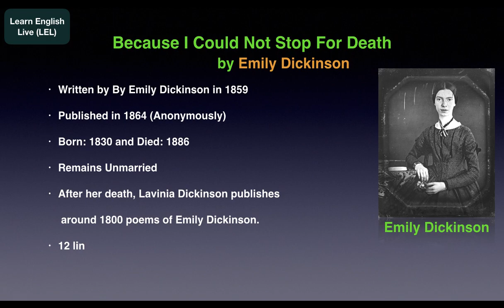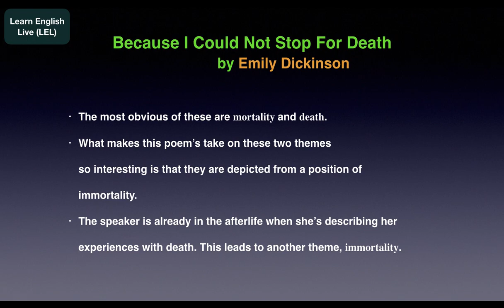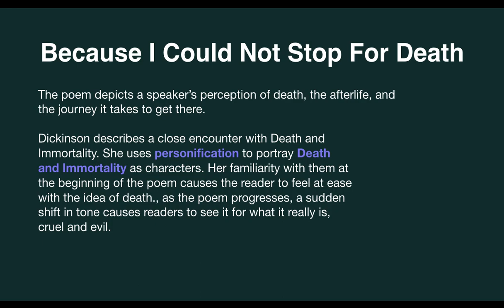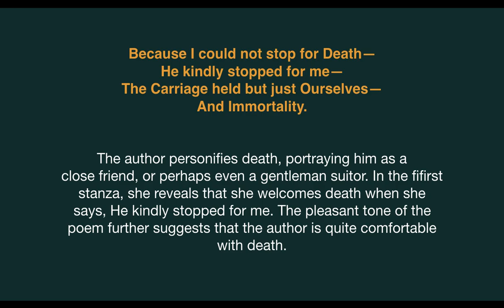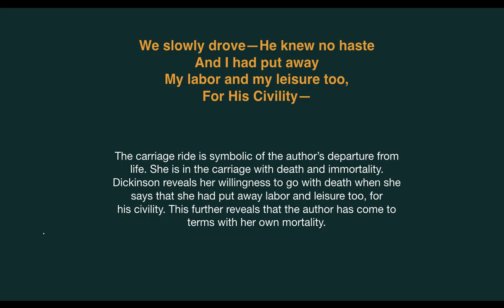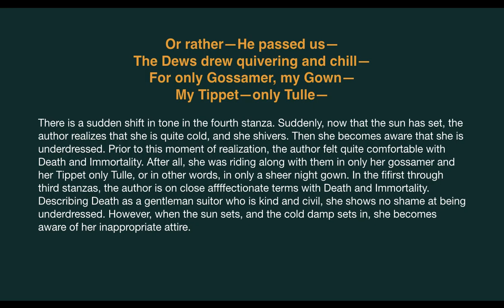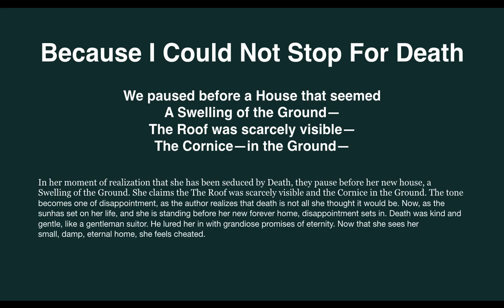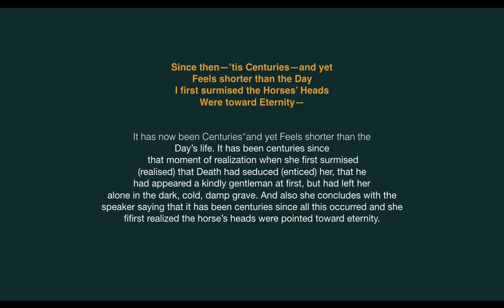Because I Could Not Stop For Death By Emily Dickinson